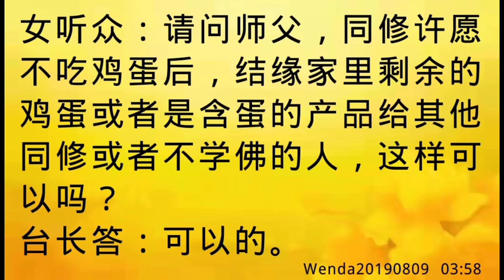卢台长开示：许愿不吃鸡蛋后，家中剩余的鸡蛋或含蛋产品能否结缘给他人Wenda20190809 03:58